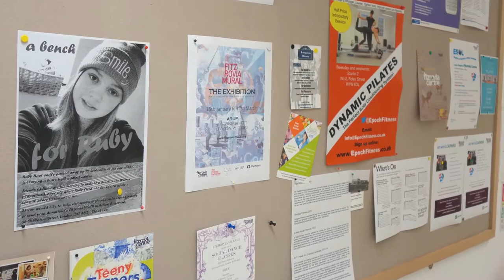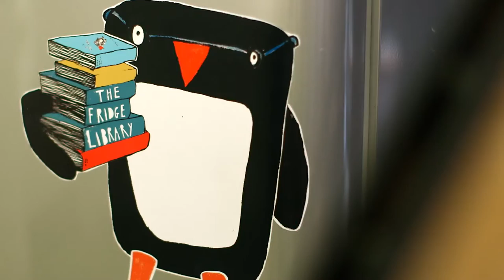Introducing the Fitzrovia Centre with Griff Rhys Jones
Welcome to the Fitzrovia Centre. We're a vibrant community centre right in the heart of Fitzrovia, on Foley Street. We're a hub where people, business, community groups and families meet. Every day, we meet learners, artists, childminders and their charges, people on their way to pilates or dance, actors, parents and teachers. There are companies running meetings and government giving advice sessions. And we couldn't run anything without our wonderful volunteers sharing their time and talents. So many different types of activities which gives the building a wonderful buzz. Come and drop in to volunteer, hire a room, become a trustee, learn, relax, teach or develop your talents.

A huge thank you to everyone at the Fitzrovia Centre who gave their voice to the film including Vilma, John, Dmitri, Natalie, Shuhad and our lovely children and families. Thanks also to our patron, Griff Rhys Jones.

With thanks also to Jeremy and Gaby at Magneto Films and Joyce Nicholls at One Spoke